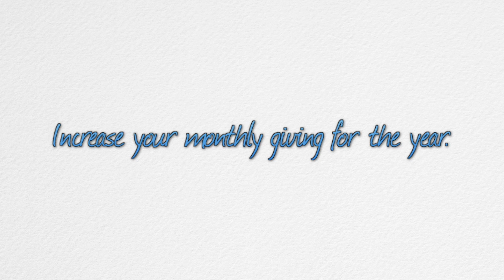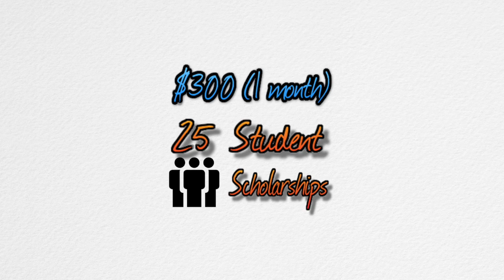UPH LEAP 2016